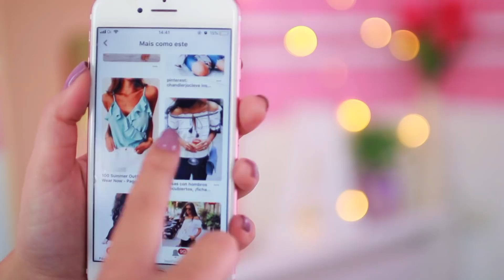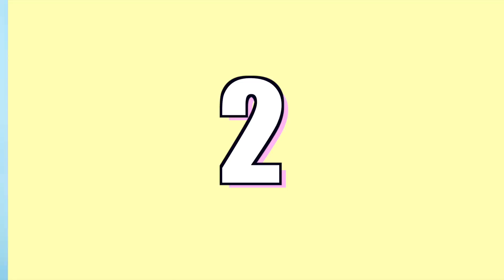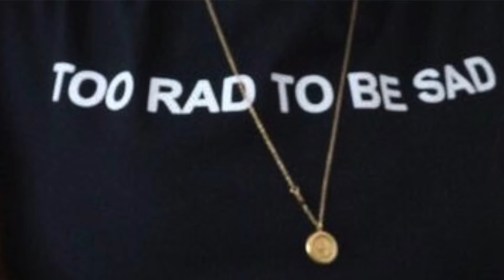Customizações inspiradas no Tumblr e no Pinterest